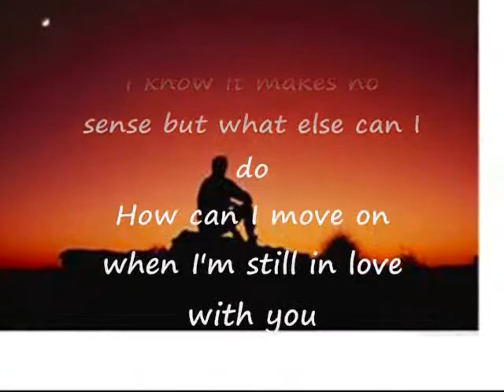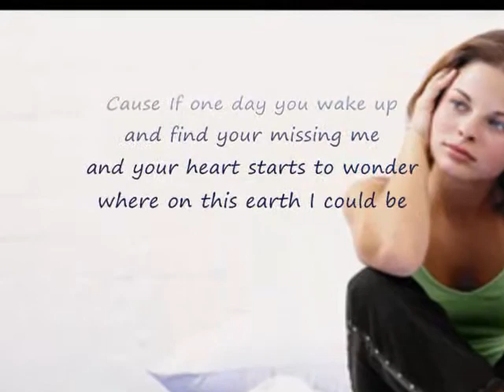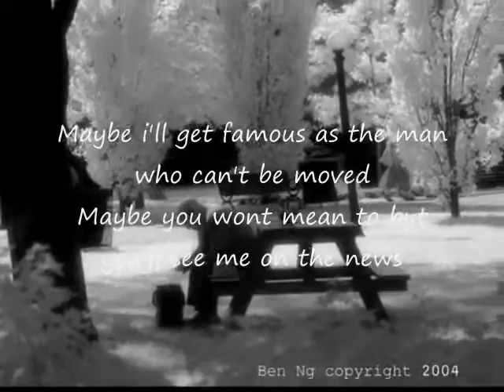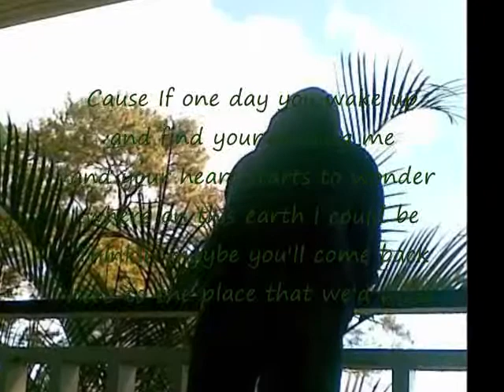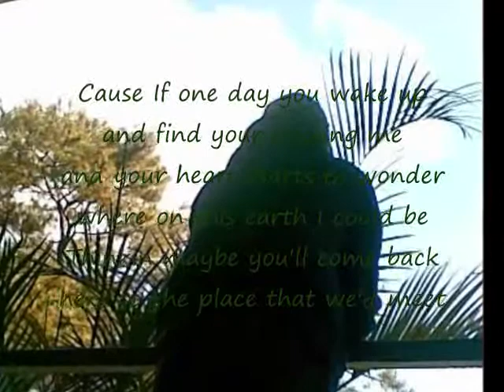the man who can't be moved-the script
i just remember the place where i met you.